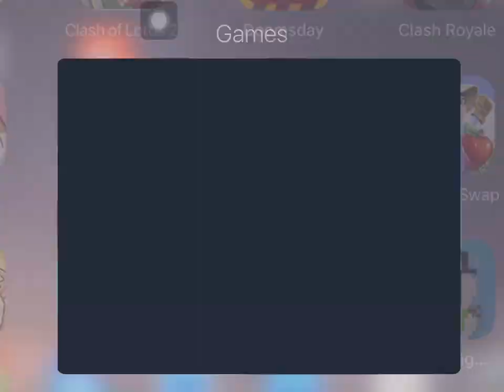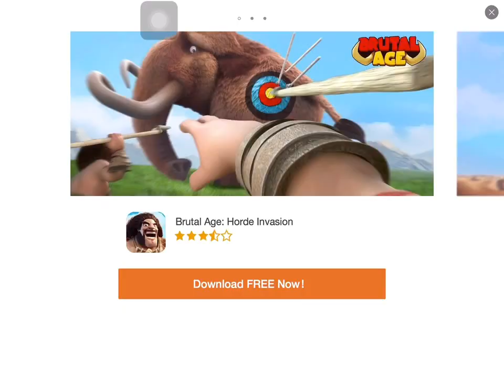Rollercoaster Tycoon Touch Building Park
This YouTube channel is dedicated to filming all the video games me and my family plays together on either the iPad, the Playstation 4 or the XBOX 360.

We tape as often as we can. Most videos don’t have commentary, but the ones on PS4 do. We love gaming together.

Is there a video game you’d like us to play?